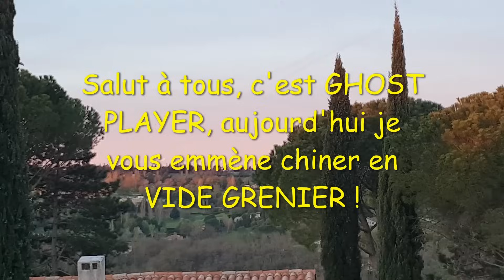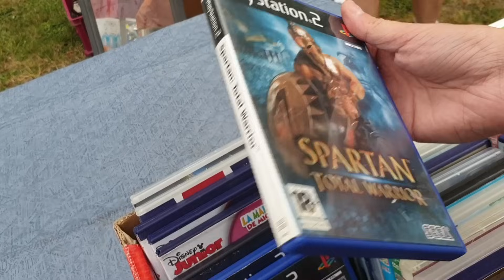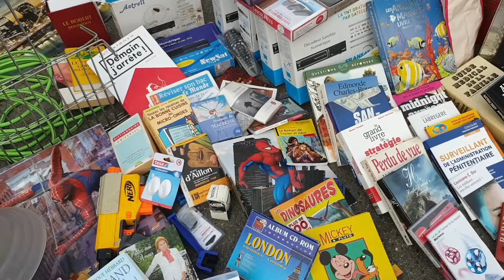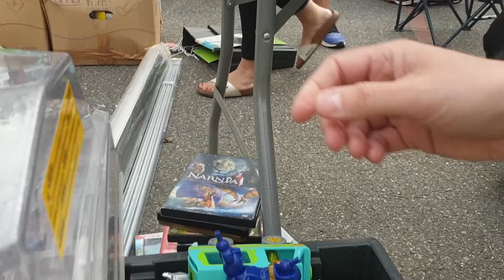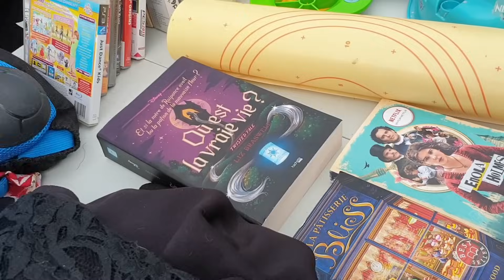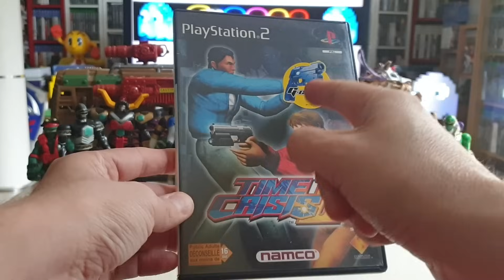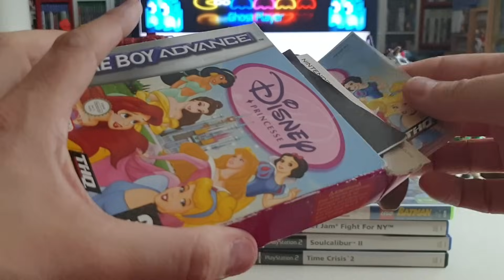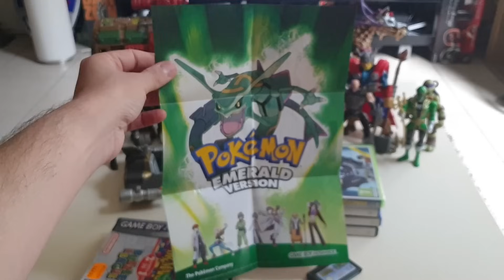Vide Grenier Live - Enfin du RETROGAMING en boite ! Jeux Vidéo, Jouets Vintage 🤖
"00:00" Intro
"00:22"
"00:23" Vide Grenier Live
"14:41"
"14:42" Compte rendu achats
"29:26"
"29:27" Outro
"29:47"